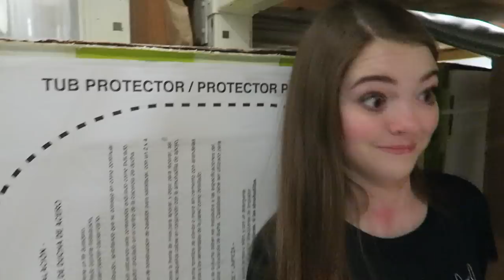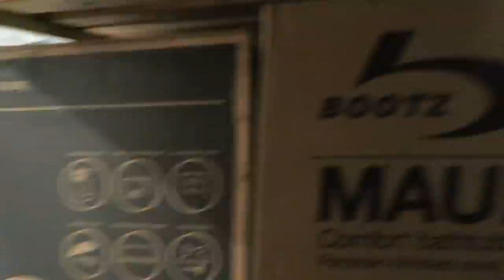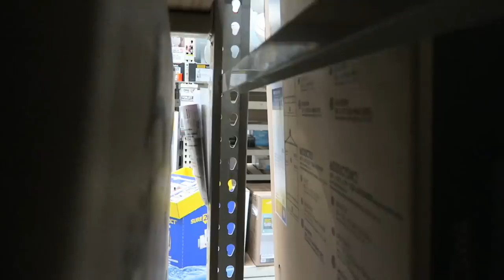SARDiNES Hide And Seek In Home Depot / That YouTub3 Family Family Channel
Hey Adventurers!
In today's adventure we play a game of Sardines Hide and Seek in our local Home Depot. In this kid friendly family fun game of sardines one player hides while everyone else tries to find them. If found you have to all pack together like Sardines! This family game is similar to hide and seek, ghost in the graveyard, tag and many many more kid friendly games. Who do you think will have the best hiding spot? Make sure you watch to the very end to see any clues as to where we may play this fun hide and seek game next!